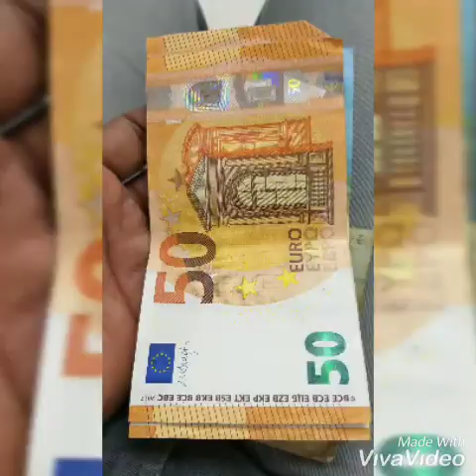Master Prabhakar Reddy in Europe International Martial arts Expert Indian 18 Guinness World Records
The Best Indian Martial arts Master Prabhakar Reddy in Europe, 18 Guinness World Records Holder Master Prabhakar Reddy